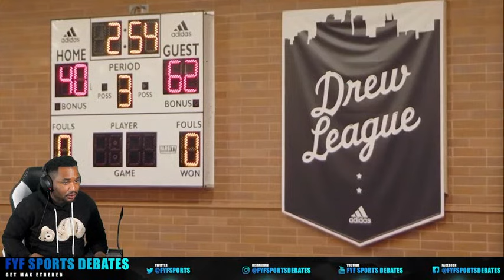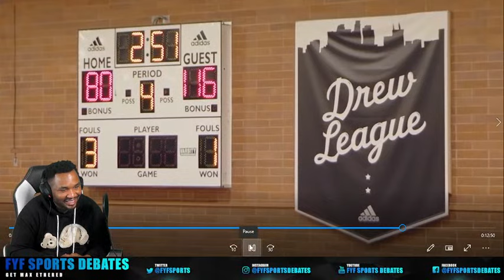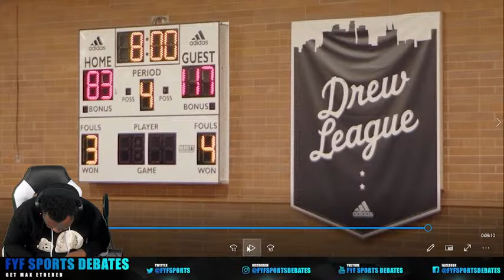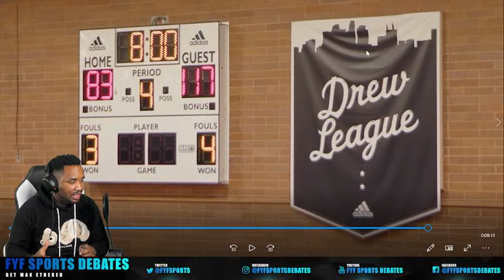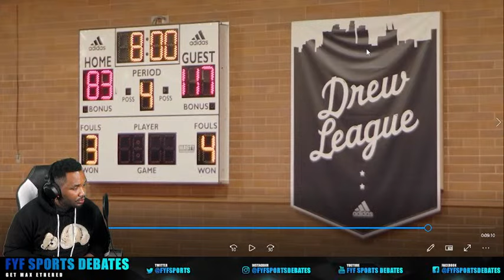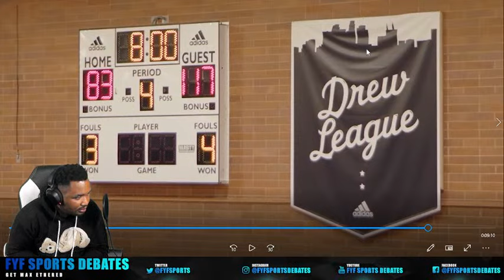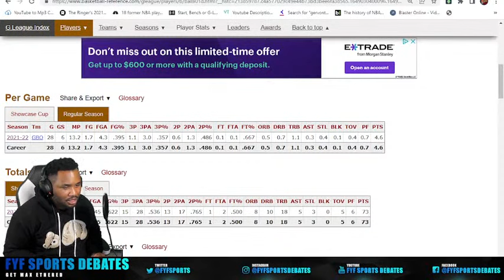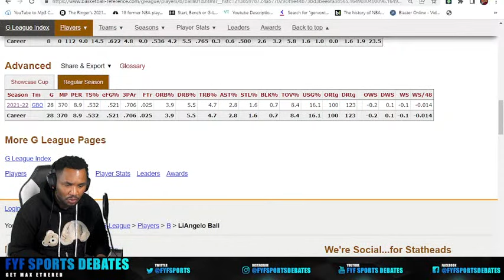LiAngelo Ball Full Game Reaction Live Stream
LIANGELO BALL NOTICED BY NBA AFTER SCORING PERFORMANCE IN TELEVISED DREW LEAGUE GAME
LiAngelo Ball Drops 27 POINTS In His 2nd Drew League Game!
The Drew League Live Stream

If you are interested to learn about LiAngelo Ball Drew League Stats, PLEASE check out

The video is presenting LiAngelo Ball Drew League Stats   but also try to cover the following subject:
-gelo ball drew league
-liangelo ball nba summerleague
-liangelo ball highlights
DJ Raw Uncut Truth
FlightSportsTV
DKM
Ball Facts
AB The Hero
BallisLife

 Something I noticed when I was researching details on LiAngelo Ball Drew League Stats was the lack of pertinent details.
LiAngelo Ball Drew League Stats nevertheless is an subject that I understand something about. This video therefore should matter and of interest to you.
Our channel has various other related videos about gelo ball drew league, liangelo ball nba summerleague and liangelo ball highlights
If you were searching for more information about gelo ball drew league or liangelo ball nba summerleague did this video help?
 Maybe you wish to comment listed below and let me know what else I can help you with or details on LiAngelo Ball Drew League Stats.

-liangelo ball highlights
FlightSportsTV
DKM
Ball Facts
AB The Hero
BallisLife

lavar ball
lamelo ball
lonzo ball
bbb
lamelo ball highlights
los angeles lakers
basketball
espn
lavar ball interview
the ball family
ab the hero
zo2
lebron james drew league

lebron drew league
drew league 2022
demar derozan
Ball facts
summer league
puma
miles
tina ball
Flight sports tv
nba news
espn nba
nba today
nba espn
miles bridges